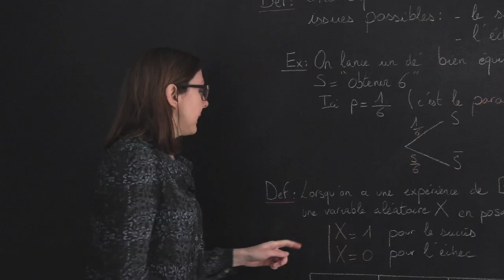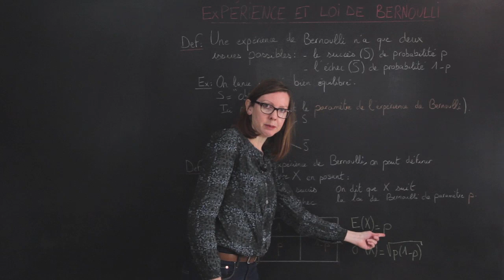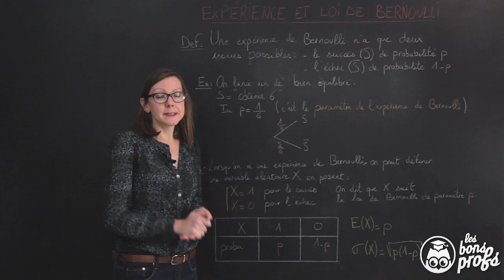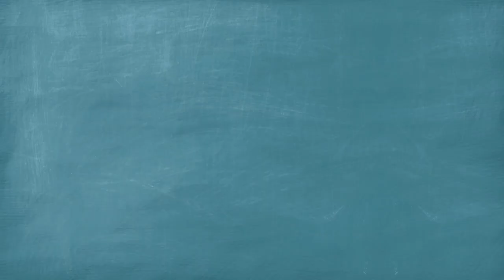Expérience et loi de Bernoulli - Le rappel de cours - Maths première - Les Bons Profs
Un rappel de cours sur l'expérience de Bernoulli fait par une prof de maths.